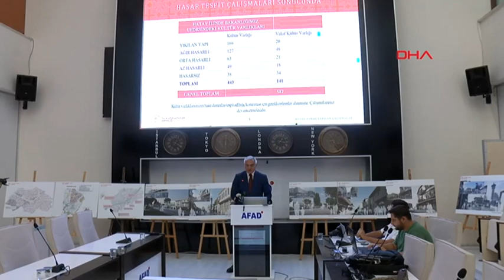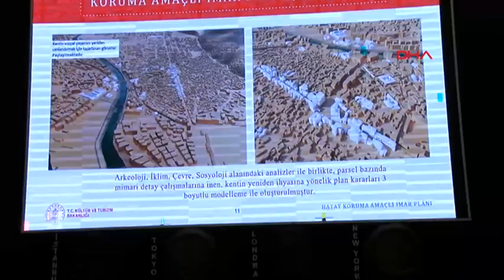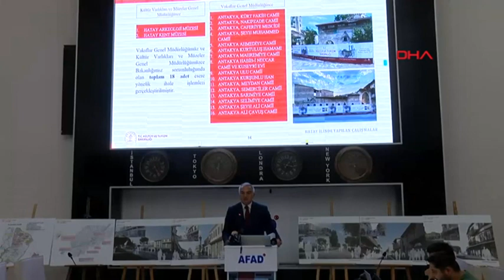Kültür ve Turizm Bakanı Ersoy: Antakya’nın genelini kapsayacak imar yapısını oluşturacağız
Kültür ve Turizm Bakanı Mehmet Nuri Ersoy, çok sayıda tarihi yapının depremde zarar gördüğü Hatay'da etaplar halinde ihya odak noktaları belirlediklerini vurgulayarak, "İkonik yapılarla birlikte bütün Antakya’nın genelini kapsayacak bir imar yapısını oluşturacağız. Önce ikonik yapıları, şehrin cazibe merkezlerini oluşturuyoruz. Sonra da bu fikri Antakya geneline yayacağız. Bunları 3 boyutlu modelleme ile yapıyoruz” dedi.

Kültür ve Turizm Bakanı Mehmet Nuri Ersoy, Hatay İl Afet ve Acil Durum Merkezi'nde düzenlenen Bilim Kurulu Toplantısı'na katıldı. Bakan Ersoy daha sonra Kahramanmaraş merkezli depremlerde yıkılan veya hasar gören alanların koruma amaçlı imar planına ilişkin düzenlenen basın toplantısında konuştu. Tarihi merkezleri aslına uygun olarak yeniden canlandırmak, kültürel mirasını ihya etmek, kent kimliğini korumak ve gelecek nesillere aktarmak amacıyla Antakya Tarihi Kent Merkezi Koruma Amaçlı İmar Planı'nı hazırladıklarını dile getiren Bakan Ersoy, alanında uzman bilim kurulu üyeleriyle iş birliği halinde çalıştıklarını söyledi. Toplamda 307 hektarlık bölgeyi riskli olarak ilan ettiklerini anlatan Bakan Ersoy, Çevre, Şehircilik ve İklim Değişikliği Bakanlığı ile yaptıkları protokol kapsamında, sit alanları ve tescilli yapılara ilişkin her türlü plan, proje hazırlama, uygulama ve denetleme yetkisini devraldıklarını dile getirdi.

'15 EYLÜL’E KADAR RİSKLİ ALANDAKİ HAFRİYAT KALDIRILACAK'

Öncelikli olarak alandaki hafriyatın kaldırılmasını hedeflediklerini aktaran Bakan Ersoy, “15 Eylül tarihine kadar buradaki hafriyatın tamamını kaldırmak ve sonra ayrıştırma noktalarına taşımayı amaçlıyoruz. Ayrıştırma noktasında, içerisinde kurtarılabilecek malzemeleri çıkarıp onları yeniden ihya sırasında aynı binaların restorasyonlarında yapı malzemesi olarak kullanmaya devam edeceğiz. Çalışmalar bittikten sonra Koruma Amaçlı İmar Planı başlatıldı. Hedefimiz ağustos ayı sonuna kadar planı tamamlayıp 1 Eylül itibarıyla planı askıya çıkmak. 30 gün içerisinde gelecek itirazları değerlendirerek ekim başına planı uygulamaya hazır hale getirmek istiyoruz. Ardından ise kurtarma kazısına başlayacağız. Bu bölgede antik şehir de var o antik şehrin izleri de tespit ediliyor” dedi.

'ETAPLAMA HALİNDE İHYA ODAK NOKTALARINI BELİRLİYORUZ'

Antakya’da yaklaşık 405 kültür varlığının depremde tamamen yıkıldığı veya zarar gördüğünü vurgulayan Bakan Ersoy, “Bu tespitlerle ilgili çalışmalarımız tamamlandı. Bunların restorasyon çalışmaları yapılıyor. Ulaşılan kültür enkazı ise yüzde 50. Kurtarma kazıları yapıldıktan sonra bunlar döküm sahalarına taşınacak ve ayrıştırma işlemleri yapılacak. Koruma amaçlı imar planı oluşturulması çok önemli. Önceliğimiz tarihi araştırma, alanın doğal yapısı, sosyolojik yapı, arkeolojik araştırmalar, kentsel hafıza araştırması, mimari doku, yapısal karakteristik özellikler. Bu çalışmalar için planlama ekibi oluşturuldu. Plandaki en önemli konu kentsel hafıza. Bilimsel çalışmalar göz önünde bulundurularak tespitler yapılıyor. Eski yerleşim bilgilerini topluyoruz. Etaplama halinde ihya odak noktalarını belirliyoruz. Mesela Kurtuluş Caddesi düzenlemesinde yapı yükseklikleri düşürülecek. İkonik yapılarla birlikte bütün Antakya’nın genelini kapsayacak bir imar yapısını oluşturacağız. Önce ikonik yapıları, şehrin cazibe merkezlerini oluşturuyoruz. Sonra da bu fikri Antakya geneline yayacağız. Bunları 3 boyutlu modelleme ile yapıyoruz. Hedeflenen yerleşim dokusu, Hatay’ın geçmiş hafızasını koruyacak şekilde olacak” diye konuştu.

ÖZEL MÜLKİYET TARİHİ YAPILARA DESTEK

Restorasyon çalışmalarıyla ilgili veren Bakan Ersoy, yapılacak yardımlarla ilgili de şu bilgileri verdi:

“Bakanlığımız bünyesindeki tarihi yapılarda restorasyon çalışmaları başladı. Bakanlığımız dışında özel mülkiyettekilerle ilgili başvuru süreçleri oldu. İlk ve ikinci başvuru döneminde 279 adet yardım talebi ulaştı. 3 aşamalı program uyguluyoruz burada. Birincisi ibadethaneleri içeren projelendirme süreci. 3 milyon lira projeye destek veriyoruz. Uygulamaya geçince 25 milyon lira daha destek veriyoruz. Bunlar üst limitler. Turizm işletme belgeli yapılar için geçerli proje destek limiti 1,5 milyon lira ve uygulama desteği de 12,5 milyon lira olarak belirlendi. Konut ve diğer yapılar için ise proje desteği 750 bin lira. Uygulama desteği ise 5 milyon lira olarak belirlendi. Başvurulan bütün projeler kabul edildi ve uygulamaya başladık. Başvuru süresi dolmuş olsa da yeniden açıyoruz. 1 Ekim’de yeniden açacağız. Bu yardım tutarları ve tescilli yapıların yeniden ihyası için destek programı sadece Antakya değil, deprem bölgesindeki bütün illerimizdeki tüm tescilli yapılarla ilgili geçerli. Katsayıları da hasar durumuna göre belirledik. Eğer yapı tamamen çökmüşse veya ağır hasarlıysa üst limit yüzde 100. Orta ise yüzde 60, az hasarlı ise yüzde 40 olarak değerlendiriliyor."